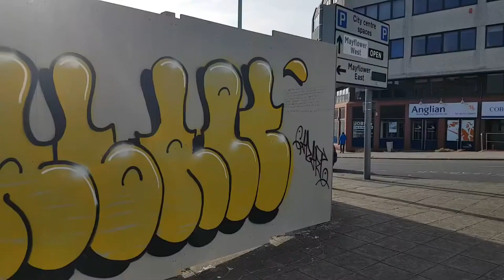DOUBLE VIDEO - VLOG #6 & 7 2021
Reuploading vlogs - new content coming soon!